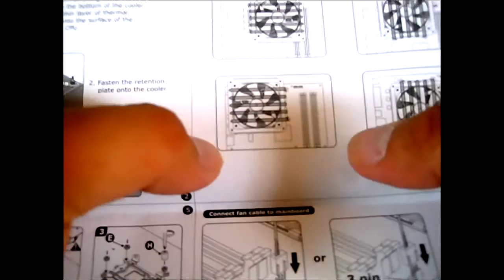Cooler Master GeminII S524 CPU Cooler - Installation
The Cooler Master GeminII S524 is equipped with a single 120mm fan but can also use a 140mm fan. The CM GeminII S524 improves upon the RAM module clearance issue of the GeminII S by having 47mm height clearance between the motherboard and the aluminum fins. The Cooler Master GeminII S524 uses the same five 6mm copper heatpipe design employed on the GeminII S but now comes nickel electroplated for improved conductivity and corrosion inhibition. The supplied 120mm PWM fan can operate between 800 to 1800 RPM, designed to perform at a low noise decibel range between 15.1 to 31.6 dBA. In terms of versatility, the Cooler Master GeminII S524 can be mounted in various orientations and is compatible with Intel socket 775 up to 1366 as well as AMD socket AM2 up to the latest FM1 and upcoming AM3+ sockets.